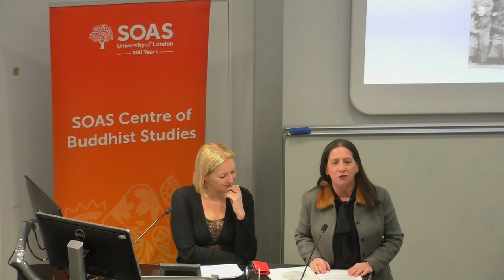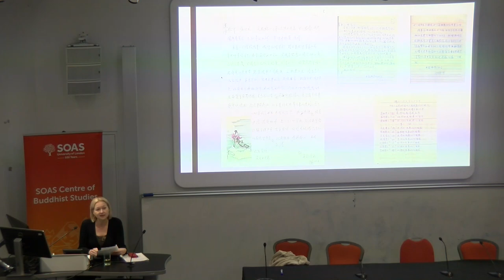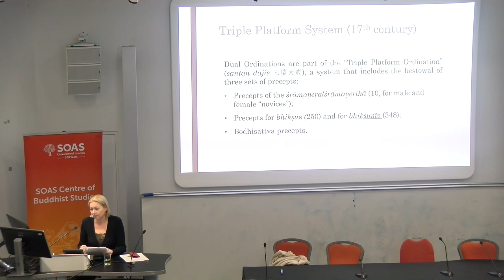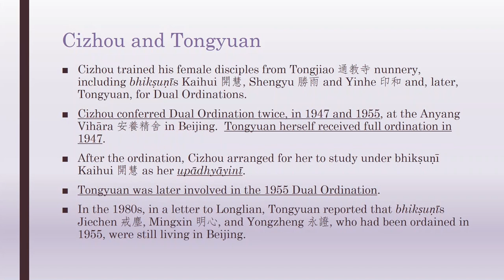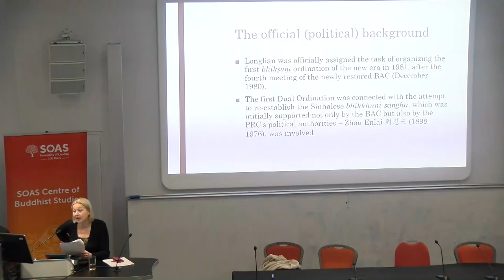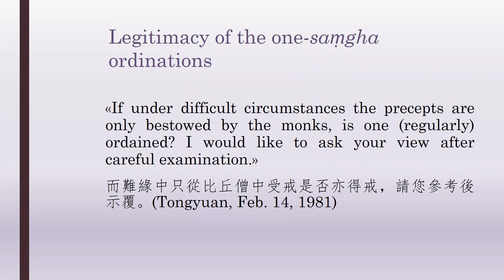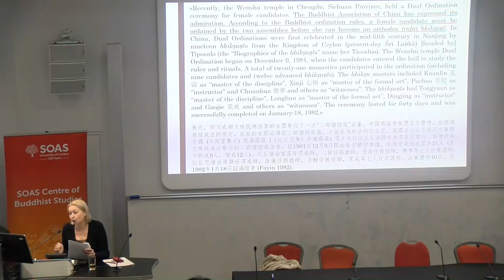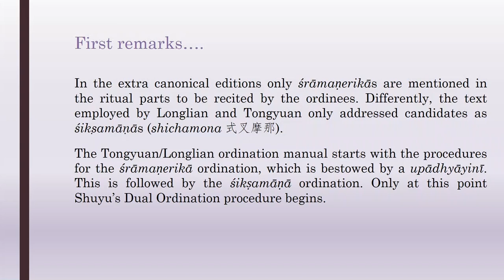Dual ordination in post-Mao China: Rediscovering tradition and navigating modernity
The bhikṣuṇī ordination process known as “dual ordination” (erbuseng jie 二部僧戒), outlined within the Vinaya texts, remained largely disregarded in China for over a millennium. However, it gained significant attention in the 1930s and 1940s, including an exceptional attempt to revive it in 1947, and was reintroduced in Taiwan and Mainland China in the late 1970s and early 1980s, respectively.

This presentation relies on the author’s prior research (Bianchi 2019 and 2022) and recently disclosed documents, such as personal letters, official archives, and an annotated version of the procedures, shedding new light on the organization of the first Dual Ordination in Chengdu in 1982. We'll delve into how the two bhikṣuṇīs Longlian 隆蓮 (1909–2006) and Tongyuan 通願 (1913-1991) engaged in discussions, consulted with Vinaya masters, and studied canonical texts.

They eventually edited the “Dual Ordination Procedure” (Erbuseng shoujie yishi 二部僧受戒儀式), aligning the Qing dynasty ordination manual with modern needs and ideas, and adapting it to contemporary settings. The current status of Dual Ordinations in China largely stems from their collaborations and mutual agreements.

Ester Bianchi holds a Ph.D. in ‘Indian and East-Asian Civilization’ from the University of Venice (co-tutorial Ph.D. received from the Ecole Pratique des Hautes Etudes, Section des Sciences Religieuses of Paris). She is currently Associate Professor of Chinese Religions and Philosophy and of Society and Culture of China at the Philosophy Department of the University of Perugia (Italy), is external associated researcher of the Groupe Sociétés, Religions, Laïcités CNRS-EPHE (2012-), and is currently a contributor of the Research project “Chinese Buddhism in Globalization: States, Communities, and Practices of Religion” (directed by Yoshiko Ashiwa and David Wank, 2020-).

Her research is centered on Sino-Tibetan Buddhism, Chinese Buddhist monasticism, the revival of Buddhist monastic discipline and, more recently, the rediscovery of early meditation techniques and the spread of Theravāda Buddhist Model in modern Chinese Buddhism.

Ester Bianchi is the author of The Iron Statue Monastery, Tiexiangsi: A Buddhist Nunnery of Tibetan Tradition in Contemporary China (Olschki 2001) and of the first Italian translation of the Gaoseng Faxian zhuan (Morlacchi 2013). Her co-edited volumes include Sino-Tibetan Buddhism Across the Ages, co-edited with Shen W. (Brill 2021), and “Take the Vinaya as Your Master”: Monastic Discipline and Practices in Modern Chinese Buddhism, co-edited with D. Campo (Brill 2023).

Her main articles include: “Reading Equality into Asymmetry: Dual Ordination in the Eyes of Modern Chinese Bhikṣuṇīs” (Religions, 2022, 13/10, 919); “Revisiting Impurity in Republican China: An Evaluation of the Modern Rediscovery of Bujing guan 不淨觀” (Religion 12, 903, 2021); “Understanding jielü 戒律: The Resurgence and Reconfiguration of Vinaya-Related Concepts in Modern China” (in G. Scott, S. Travagnin eds., Critical Concepts and Methods for the Study of Chinese Religions II, De Gruyter 2020, 55-80); “‘Transmitting the Precepts in Conformity with the Dharma’: Restoration, Adaptation, and Standardization of Ordination Procedures” (in Zhe Ji, G. Fisher, A. Laliberté eds., Buddhism after Mao, University of Hawaii Press 2019, 152-170); and “Yi jie wei shi 以戒為師: Theory and Practice of Monastic Discipline in Modern and Contemporary Chinese Buddhism” (Studies in Chinese Religions, 3/2, 2017, 111-141).